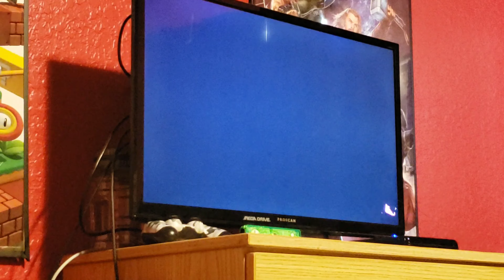Splatoon 2 (6) Splatfest: Time Travel vs Teleportation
Haven't done this in 2 months but this episode is good.